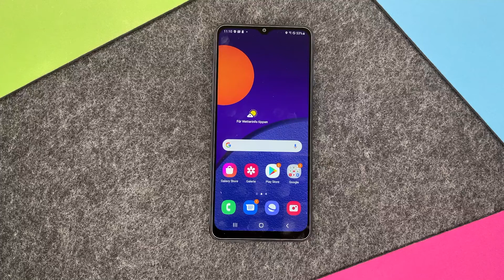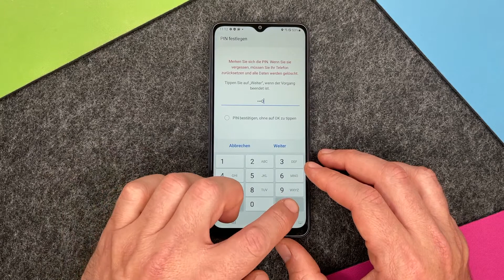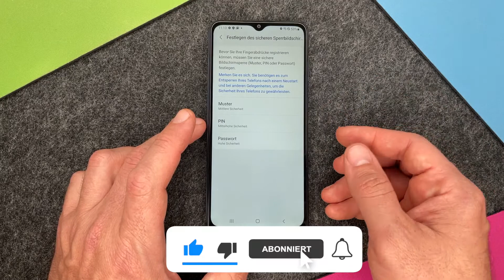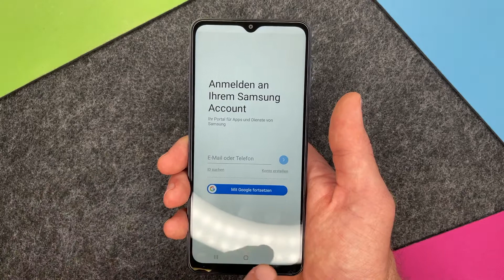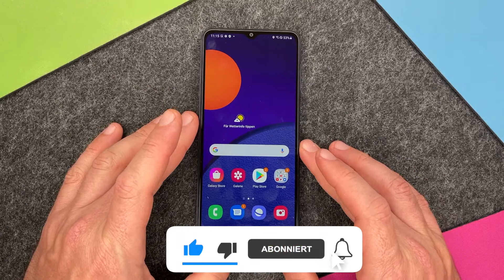SAMSUNG Galaxy M12 Fingerabdruck einrichten Touch ID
Den Fingerabdruck bzw. die Touch ID einrichten beim SAMSUNG Galaxy M12 - Ihr wollt weissen, wie das geht? In unserem Video zeigen wir Euch Schritt für Schritt, wie Ihr vorgeht, um Euren Fingerabdruck zu hinterlassen. Viel Erfolg beim Einrichten und viel Spaß beim Video.